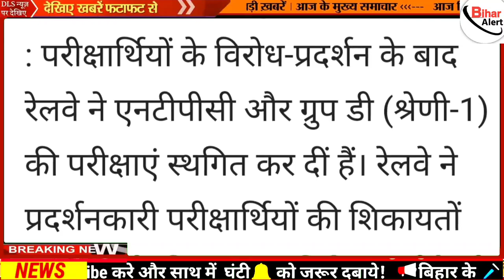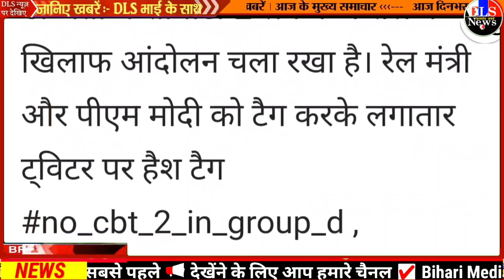Railway NTPC Result Cancelled|Group D Exam Cancelled|रेलवे ने किया Ntpc Exam कैंसिल,ग्रुप D Exam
RAILWAY NTpc Result cancelled
group d exam Cancelled
Rrb ntpc result cancelled
Group d result
rrb revised result
ntpc exam Cancelled